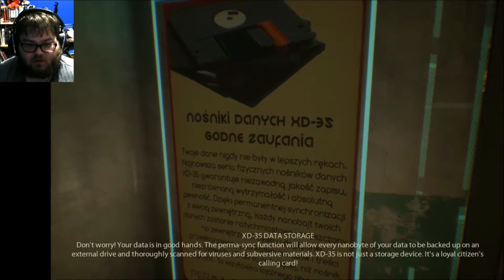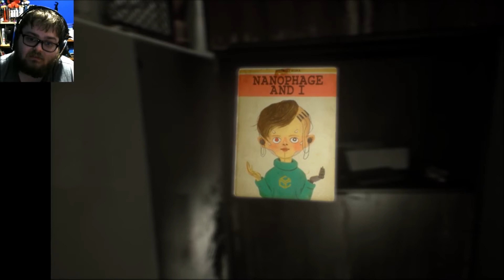Observer part3 The Happy Locals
In this episode...we talk to a lot of people.